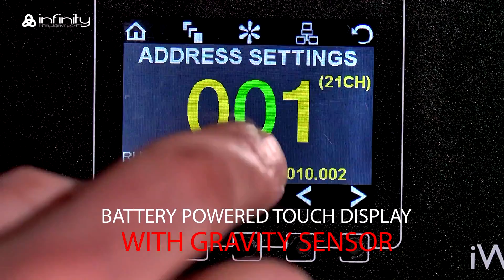Infinity iW-1240 RDM. Productcode: 41527.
• RDM• Selectable PWM rate by DMX• Electronic 4.5° - 36° Zoom• Pixel control by DMX / Artnet• Battery powered touch display• Speed and fade control for patterns
The Infinity® iW-340, iW-740 and iW-1240 wash lights are a great addition to the Infinity® series. With a zoom range of 4.5° - 36° these fixtures can be used as wash light and as powerful LED beam. Control the individual pixels by DMX / Artnet or select Macro patterns to transform it into an effect light. The use of the LED background can create an extra dimension. The special optics design and intelligent color- mixing system with separate CTO channel system make you create the most extensive views on stage.